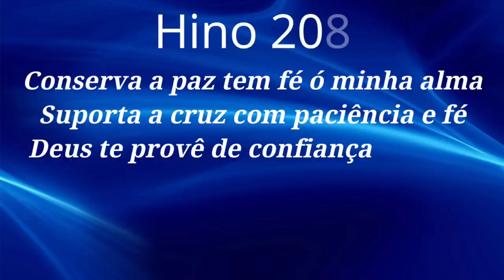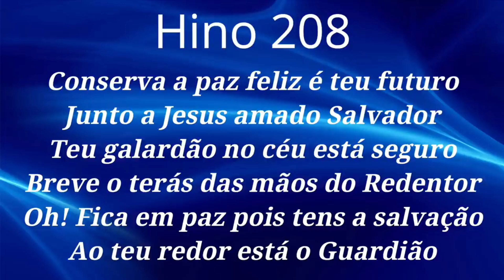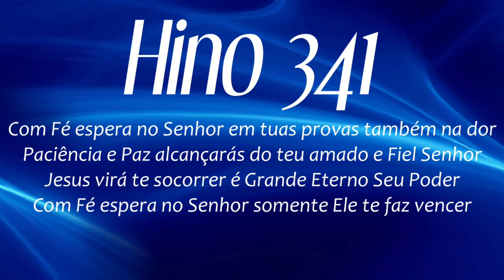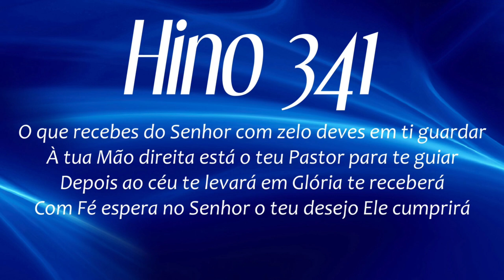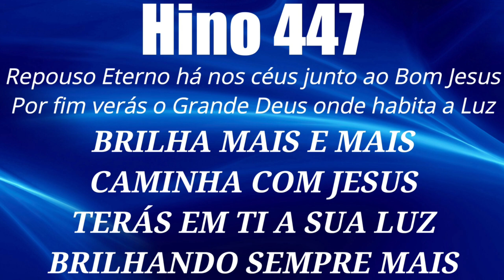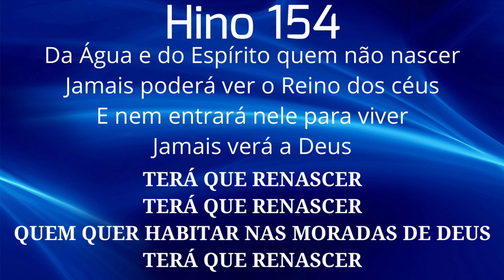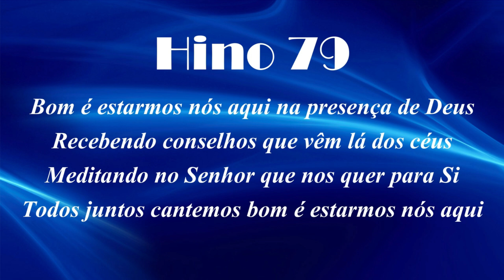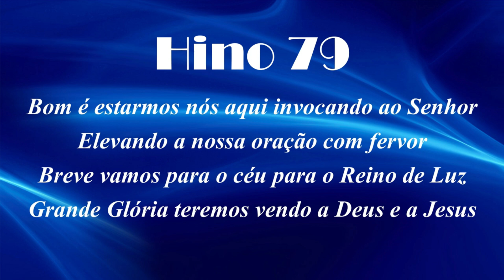HINOS CCB COM LETRAS - 5 HINOS SELECIONADOS 208-341-447-154-79 - LOUVE E CANTE